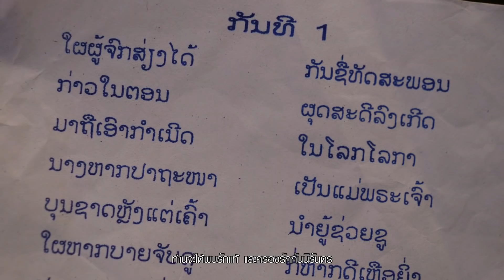Teaser หนังสั้น นิลันดอน 3 ธันวาคมนี้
ฝากติดตามหนังสั้นนิลันดอนด้วยเด้อจ้า 3 ธันวาคมนี้
ทาง YouTube grammy gold official
☺ ช่องทางการติดตาม ต่าย อรทัย